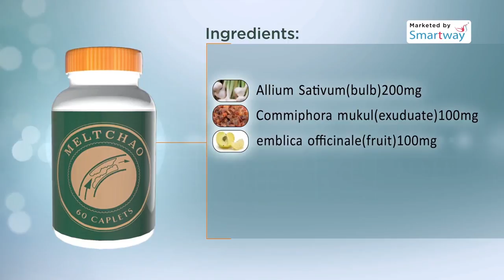SMART HERBS MELTACHO malayalam video